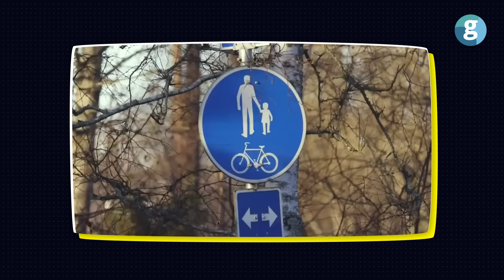Avrupa’da 5 ülkeyi harekete geçiren ziyaret ne anlama geliyor?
Avrupa’da 5 ülkeyi harekete geçiren ziyaret ne anlama geliyor? GZT Genel Yayın Yönetmeni Doğukan Gezer sordu Gazeteci Nedret Ersanel yanıtladı. Fransa Cumhurbaşkanı Emanuel Macron, Almanya Cumhurbaşkanı Frank Walter Steinmeier'in davetlisi olarak üç günlük devlet ziyareti için Berlin'e gitti. Macron ilk olarak geçen yıl Temmuz ayında Almanya'yı ziyaret etmeyi planlamış, ancak Paris yakınlarında 17 yaşındaki Nahel’in polis tarafından öldürülmesini takiben başlayan şiddetli protesto olayları sebebiyle ziyaretini son anda iptal etmek zorunda kalmıştı.

Macron'un başkent Berlin'e, doğuda Dresden'e ve batıda Münster'e ziyareti, 24 yıl aradan sonra Almanya'ya yapılan ilk Fransa başkanlık ziyareti olma özelliği taşıyor. Macron, gazetecilere yaptığı açıklamada, "Bu resmi ziyaret, Avrupa için kilit öneme sahip bir anda gerçekleşiyor" dedi. Almanya'da, Fransa'dakinden farklı olarak büyük ölçüde 'törensel' bir rolü bulunan Cumhurbaşkanı Steinmeier de Ukrayna savaşı, Gazze'deki savaş ve ABD'deki Başkanlık seçimine atıfta bulunarak, Almanya ve Fransa'nın birlikte çalışmaları halinde Avrupa'nın karşı karşıya kaldığı jeopolitik güçlüklerin üstesinden gelebileceğini söyledi.

Nedret Ersanel ile birlikte Avrupa'da dengleri değiştiren bu önemli konuları  GZT ekranlarında derinlemesine ele almaya devam ediyor olacağız. İyi seyirler.

00:00 Giriş
00:35 Fransa'nın 24 yıl sonra Almanya'ya üst düzey ziyareti nasıl okunmalı?
06:13 Fransa ve Almanya Ukrayna hakkında açıklamalarında samimi mi?
07:45 Seçimler Avrupa'nın ve ABD'nin politikalarını nasıl etkileyecek?
09:22 Avrupa'da istikrar sorunu mu var?
12:07 "Almanya-Fransa ziyaretinin özü korkudur"
12:45 Putin'in "herkes kendini cephede düşünmeli" şeklindeki açıklaması Avrupa'daki olayların bir yansıması mıdır?
14:25 Macaristan Başbakanı Orban'ın 'Brüksel'in savaş psikozu' diyerek AB'ye meydan okumasını nasıl yorumlamalıyız?
17:15 Slovakya Başbakanı Fiko'ya düzenlenen silahlı saldırı nasıl değerlendirilmeli?